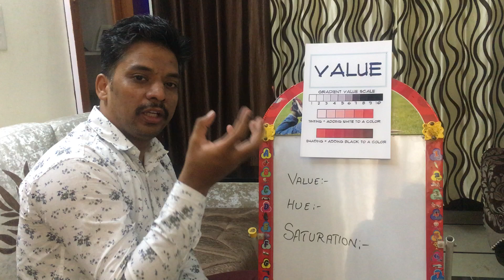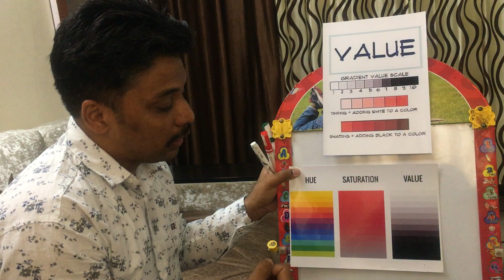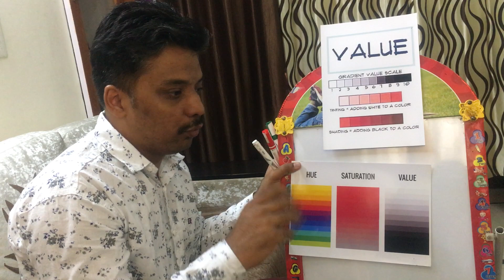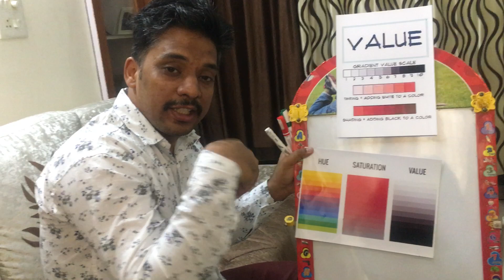Value, Hue and Saturation, Element of Art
Bhuvneshwar Singh